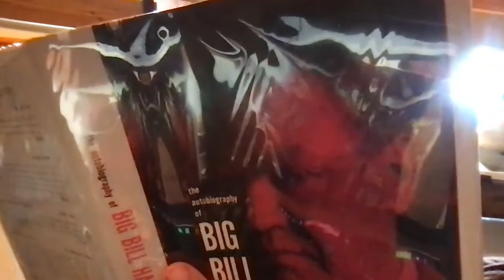The Autobiography of Big Bill Haywood - Chapter 3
In this chapter, Haywood's wife gets very sick, his second child (and the first to survive childbirth) is born he sets up a homestead only to have to government change its mind and give the land away, and mass unemployment sweeps the country.